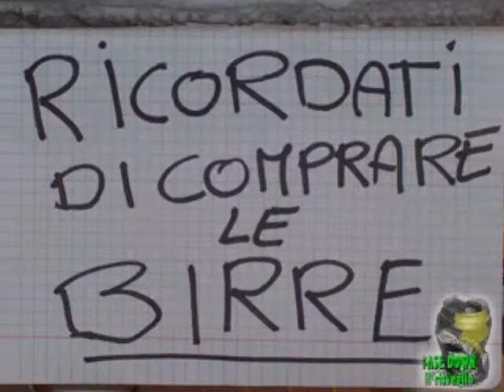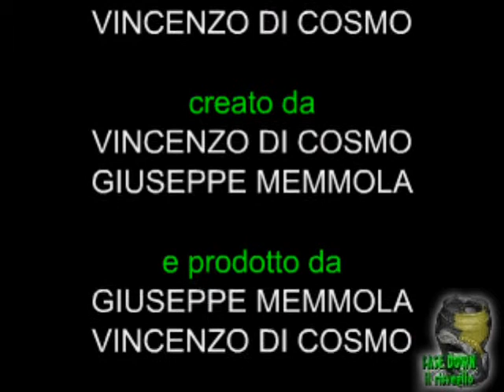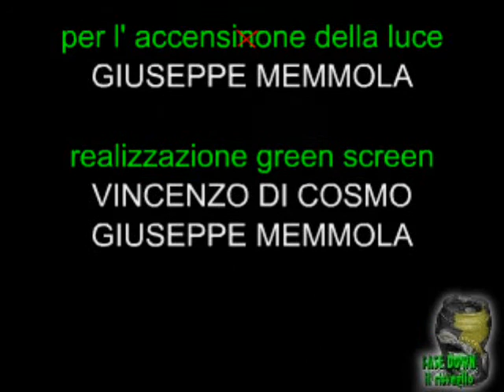FASE DOWN il risveglio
FASE DOWN il risveglio è il primo episodio della trilogia "il risveglio" che lancia Gasparino nel mondo del cinema